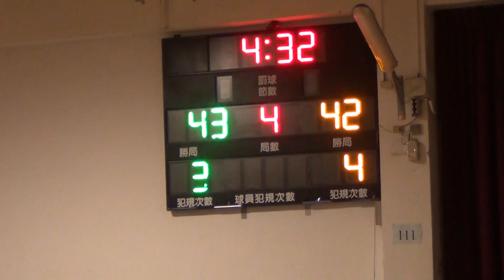2015宜蘭縣籃球聯賽-預賽-文化國中+中華國中08-2015/12/20